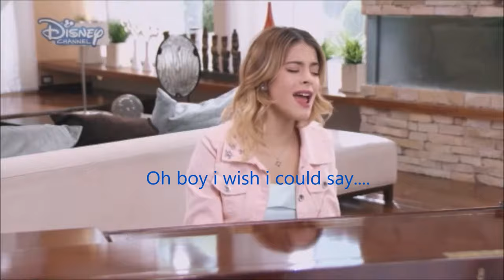Violetta 3 | Underneath it all Lyrics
Alle klip er klip fra Serien Violetta, som er en Disney Produceret serie, derved har de alle rettighederne til disse klip!
All parts of this video is from the TV Show Violetta that is produced by Disney, so they have all rights of these videos!